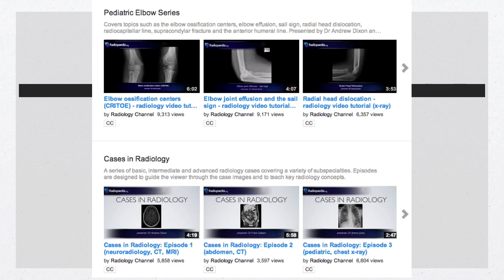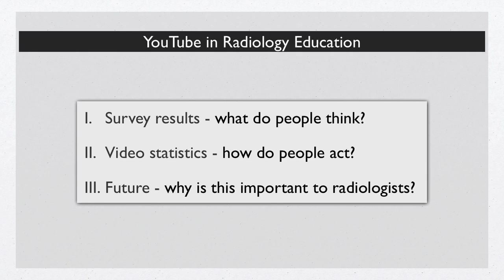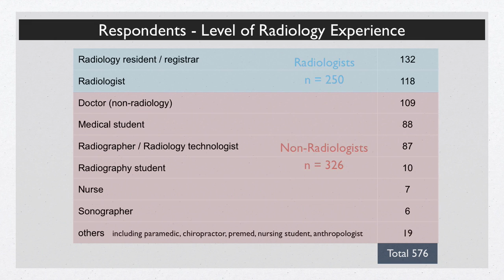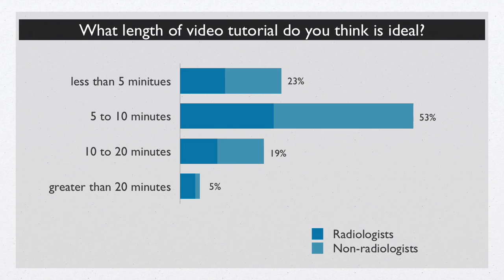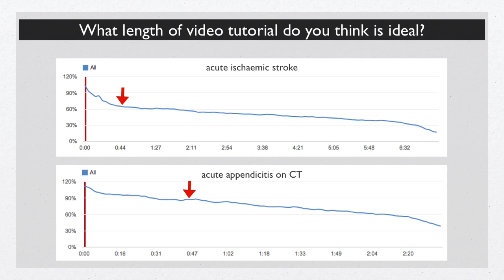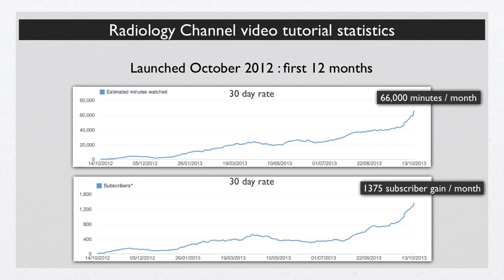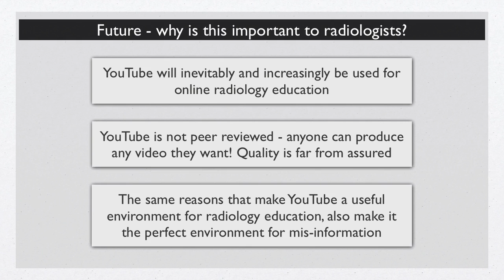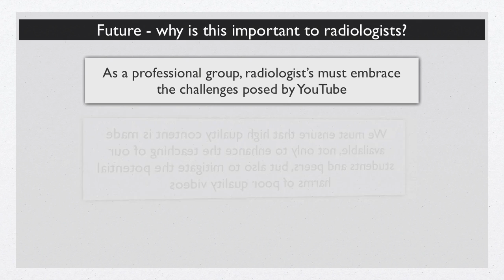YouTube and Radiology Education - the early Radiology Channel experience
Live presentation by Dr Andrew Dixon recorded at the RANZCR 2013 Annual Scientific Meeting in Auckland, New Zealand on 19 October 2013.